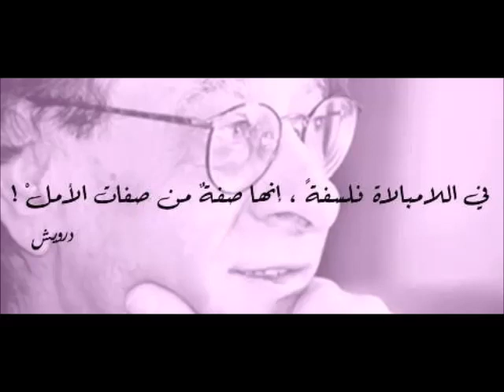mon frere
(FARES)